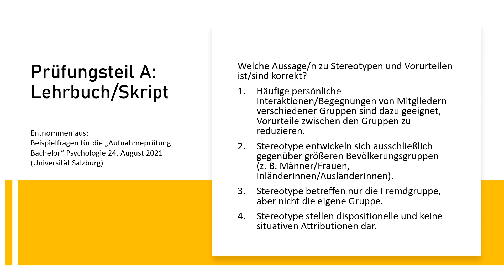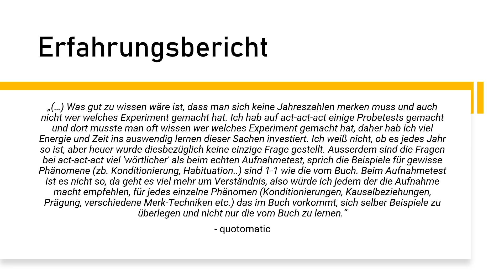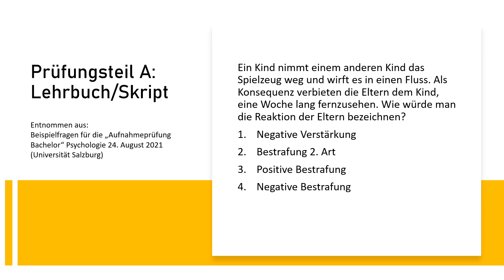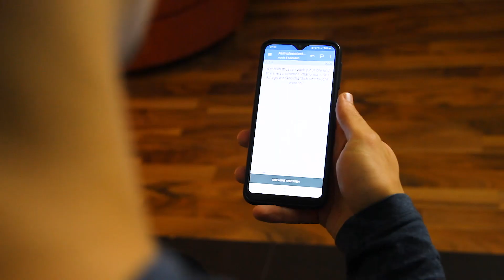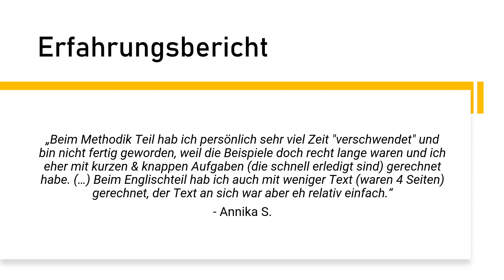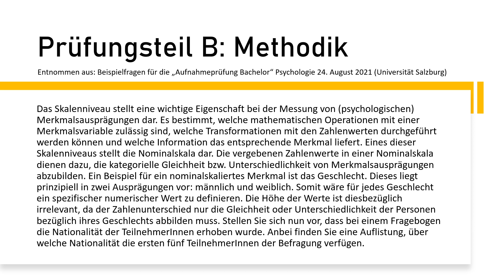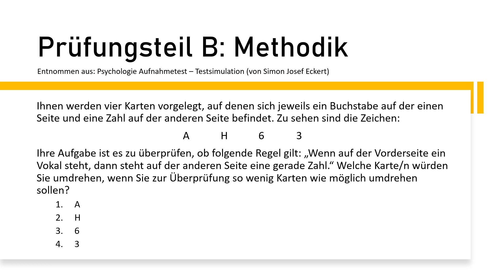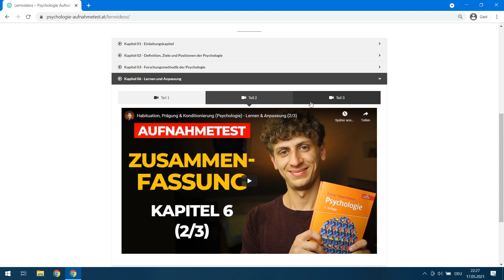Beispiele & Altfragen aus dem Psychologie Aufnahmetest Österreich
In diesem Video teile ich mit dir frühere Testfragen aus dem Psychologie Aufnahmetest in Innsbruck, Salzburg, Wien und Graz. Diese Beispielfragen dienen als Orientierung, was dich in dem Aufnahmeverfahren erwartet.

Wenn du dich nach dem Test an 𝗙𝗿𝗮𝗴𝗲𝗻 𝗲𝗿𝗶𝗻𝗻𝗲𝗿𝘀𝘁, kannst du sie mir hier anonym zuschicken

Lösungen:

Frage 1:
1. Richtig
2. Falsch
3. Falsch
4. Richtig

Frage 2:
1. Falsch
2. Falsch
3. Richtig
4. Richtig

Frage 3:
1. Falsch
2. Richtig
3. Falsch
4. Richtig

Frage 4:
1. Falsch
2. Richtig
3. Richtig
4. Falsch

Frage 5:
1. Richtig
2. Falsch
3. Richtig
4. Richtig

Frage 6:
1. Richtig
2. Falsch
3. Falsch
4. Richtig